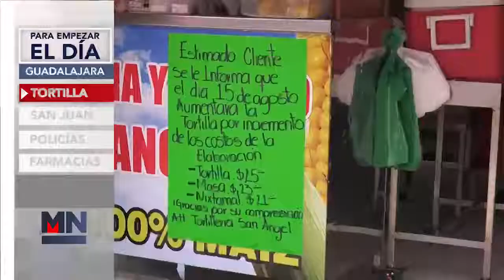Para empezar el día 17 de agosto